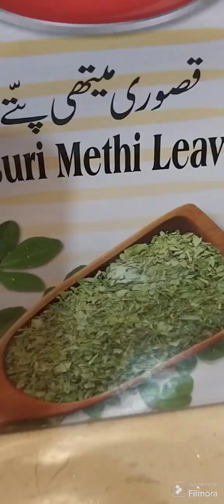Meatball Egg 🥚 Pulao كرات اللحم البيض بولاو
Ingredients:

For Cooking Rice:

3-4 no. Bay leaf 🍃
2 Cinnamon stick
700 gms Rice (soaked for 30 minutes)

For Egg Masala:

3-4 tbsp Ghee
1 no. Bay leaf 🍃
1 inch Cinnamon stick
1 no. Black cardamom
2 no. Green cardamom
1 no. Mace
3 medium Onions, sliced
3-4 no. Green chillies, slit into half
½ inch Ginger (peeled & chopped)
½ tsp Turmeric powder
1 tsp Degi red chili powder
1 tsp Coriander powder
1 cup Curd, beaten
10 no. Hard boiled Eggs 🥚
Salt 🧂 to taste
1 tbsp Tender coriander stems, finely chopped
1 tsp Dry fenugreek leaves 🍃 crushed
1-2 tbsp Saffron water 💧 (optional)

For Egg Mixture:

4-5 no. Hard boiled Eggs 🪺 grated
2 no. Green chillies (less spicy & chopped)
1 tbsp Coriander leaves 🍃 roughly chopped
1 tbsp fresh Mint leaves 🍃 (roughly chopped)
Salt 🧂 to taste
¼ tsp Degi red chilli powder

For Mutton Kofta

700 gm Chickren Mince
2 tbsp Cashew Nut Paste
¼ Cup Fried Brown Onions
1 tsp Degi Red Chilli Powder 🌶
½ tsp Turmeric Powder
½ tsp Coriander Powder
Salt 🧂 to taste
1 tbsp Ginger-Garlic-Green Chilli Paste
2 tbsp Roasted Gram Flour
Fresh White Bread Slice 🍞

For Assembling:

Cooked Rice 🍚
2 tbsp Ghee
Grated Egg 🥚 Mixture
Cooked Rice 🍚
Remaining Egg 🥚  Masala

For Garnish:

Green chilli (less spicy & slit into half)
Coriander sprig,

For Raita:

1 cup curd, beaten
1 no. Green chilli (less spicy & chopped)
¼ inch Ginger (peeled & chopped)
1 medium tomato 🍅 chopped
1 tsp Saffron water 💧

For Garnish:

A pinch of roasted cumin powder
Degi red chilli powder
Coriander sprig

Method:

For Cooking Rice:

In a sauce pan, add water. Once it’s roaring boiled, add salt to taste, bay leaf, cinnamon stick, sella basmati rice, and get a quick boil
Cover it with the lid and cook it for 7-8 minutes on high flame.

Strain out the cooked rice 🍚.

Now grind this mixture into a fine paste using a grinder(do it in intervals don't overheat the mixture).

Then make lemon sized balls from the mixture and deep fry in medium hot oil until browned from outside but raw from in side.

For Egg Masala:

In a pan, add ghee, oil, once it's hot, add bay leaf, cinnamon stick, black cardamom, green cardamom, and mace and let it splutter.

Add onions, green chillies, and ginger and saute it for 2-3 minutes until golden in colour.

Add turmeric powder, degi red chilli powder, coriander powder, curd, and cook it for a while.

Add hard-boiled eggs, salt to taste, tender coriander stems, saffron water, and cook it well until cooked well.

For Egg Mixture:

In a bowl, add grated boiled eggs, green chillies, coriander leaves, fresh mint leaves, salt to taste, and degi red chilli powder and mix it well.

For Assembling:

In the same pan, layer cooked rice and spread evenly.

Add ghee, prepared egg mixture, cooked rice, prepared egg masala, and spread evenly.

Cover it with the lid and cook it for 10-12 minutes on low flames.

Transfer it to a serving bowl, garnish it with green chilli and coriander sprig.

Serve hot with prepared raita.

For Raita:

In a bowl, add curd, green chilli, ginger, tomato, saffron water, and salt to taste and mix it well.

Transfer it to a serving bowl, garnish it with roasted cumin powder, degi red chilli powder, and  coriander sprig.